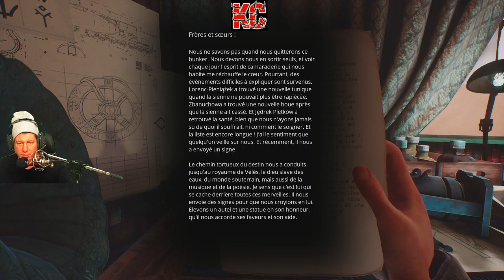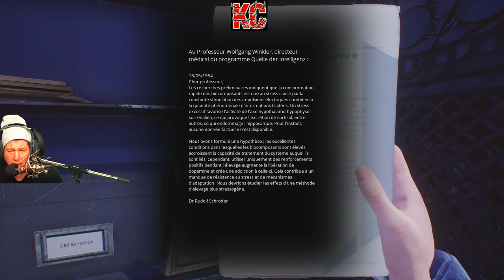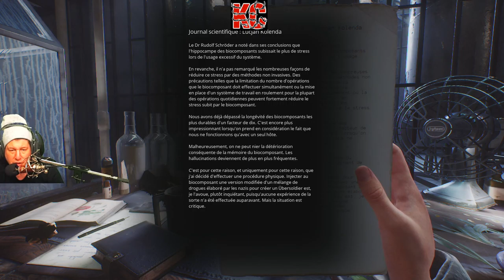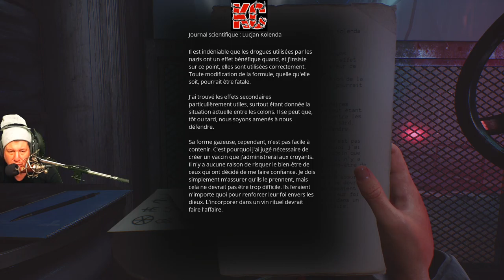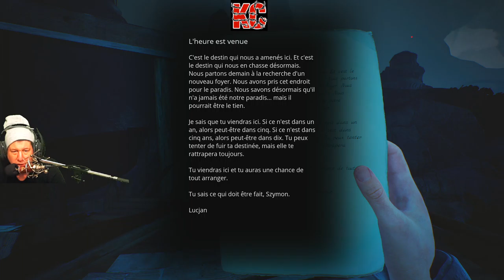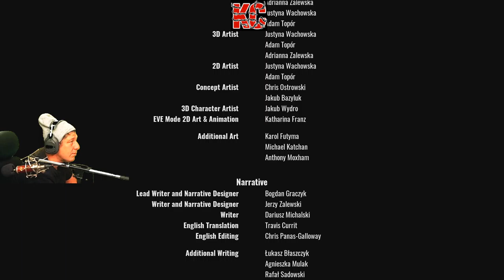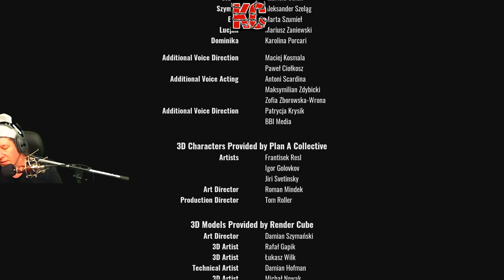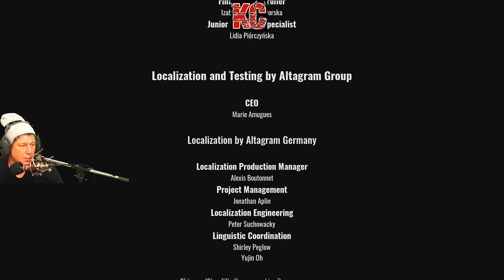Paradise Lost Live Gameplay Épisode FINALE Fr Karibou Canadien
Vivez la dernière histoire sur Terre dans Paradise Lost, une expérience post-apocalyptique riche en émotions. Découvrez le destin des occupants d'une cité souterraine cachée dans un vieux bunker nazi, où s'entremêlent mythologie slave et technologie rétrofuturiste.